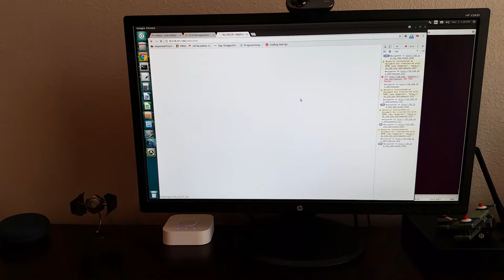Google Home Hack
A technique that allows the Home to obey any arbitrary command.